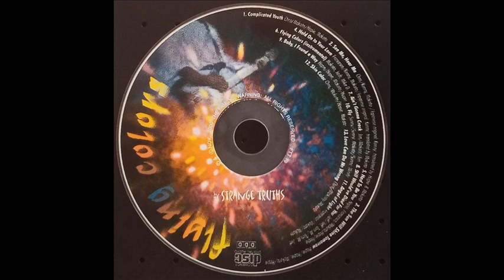13 Love Can Do No Wrong (Flying Colors) - Chris K